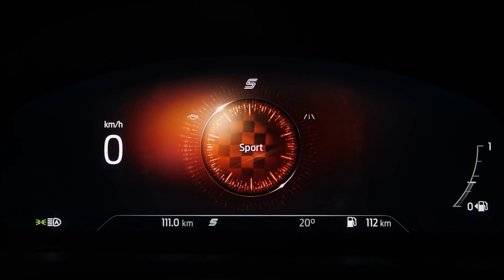New Fiesta ST goes Mean Green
Zero-100 km/h acceleration in 6.5 seconds and a top speed of 230 km/h (143 mph) are delivered by a 1.5‑litre EcoBoost engine, providing 200 PS at 6,000 rpm and peak torque raised from 290 Nm to 320 Nm from 1,600 rpm to 4,000 rpm.
Patented, cold-formed force vectoring springs and Tenneco twin-tube front dampers provide the Fiesta ST with sharp turn-in and high levels of body control, while an optional Quaife mechanical limited-slip differential delivers enhanced traction and cornering agility.
Ford  revealed for the first time the new Fiesta ST high-performance hot hatchback, developed by Ford Performance.
A fresh exterior design incorporates a more aggressive fascia appearance, with honeycomb upper and lower grilles alongside large lower side vents. Fiesta ST upper grille and side vents are finished in distinctive Chrystaline Grey, and the aero-optimised lower lip spoiler, side skirts, rear hatch spoiler and rear diffuser are finished in body color.
 Standard 17-inch or optional 18‑inch alloy wheels feature a brooding dark Magnetite finish, and exterior color options now include bold ST Mean Green.
New Performance Seats have been developed specifically to provide even greater support for drivers during high performance driving and comfort on the road.
An integrated headrest and 14-way adjustment help drivers find their ultimate driving position, with distinctive red contrast stitching and Sensico trim for a premium feel.
A flat-bottomed sport steering wheel and a matte carbon-effect foil with red detailing add further sporty character to the cabin.
In addition to the Normal and Sport Drive Modes, the new Fiesta ST also features a Track mode in place of new Fiesta’s Eco mode, which disables traction control and sets ESC to wide-slip mode for circuit driving.